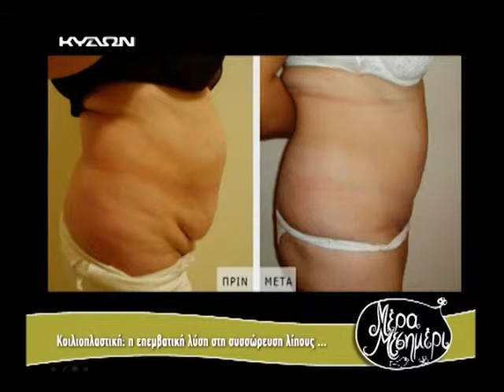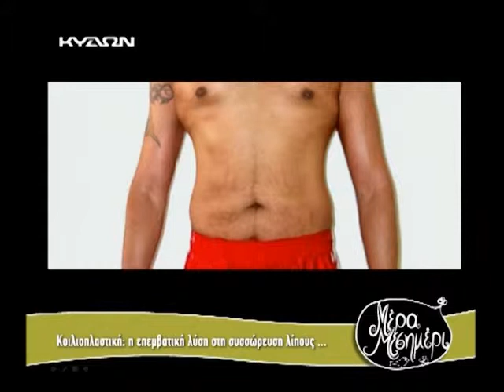31 3 ΜΜ